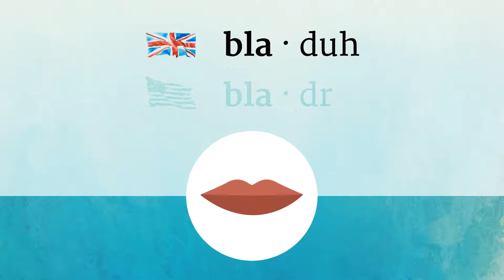BLADDER pronunciation • How to pronounce BLADDER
How to say Bladder in British English and American English?